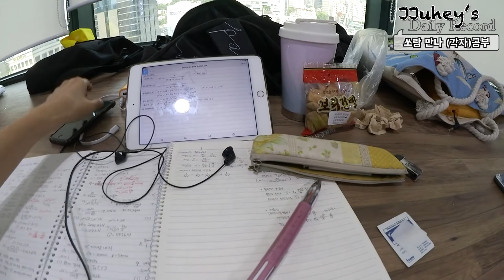새 냉장고와 팬미팅 | Daily Vlog | 일상 | 냉장고삼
오랜만에 돌아왔습니다. 하하
시험이 있어서, 시험끝나고 돌아왔습니다.
시험이었으나, 여기저기 빨빨거리며 잘도 돌아다녔네요(핳 다 그런거 아니겠습니까)

아무튼 그간 쌓여있던 브이로그 차곡차곡 올리도록 하겠습니다.